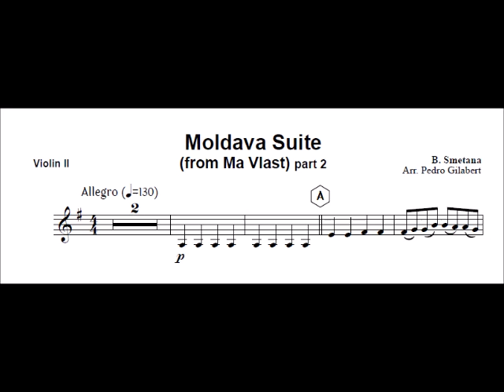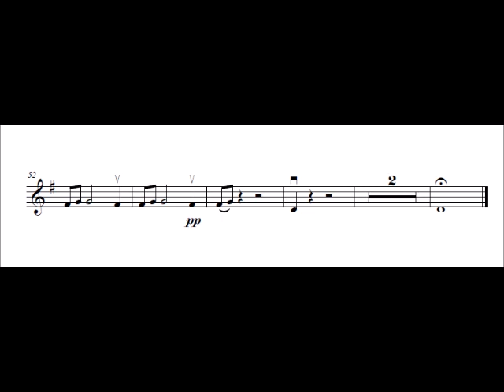Violin 2 Moldava part 2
Composed by: B. Smetana